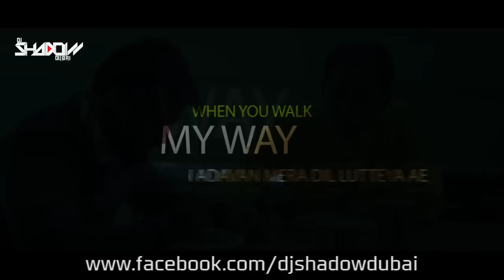Pav Dharia | Na Ja | DJ Shadow Dubai Remix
Produced for Sean Paul | Badshah | Bohemia and More
Officially Remixed for Jay Sean | Yo Yo Honey Singh | RDB and More